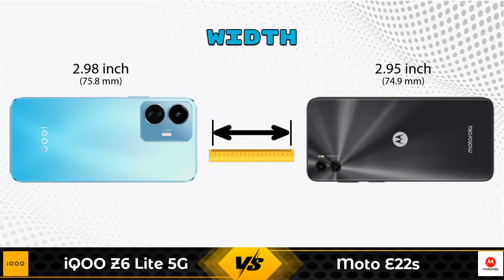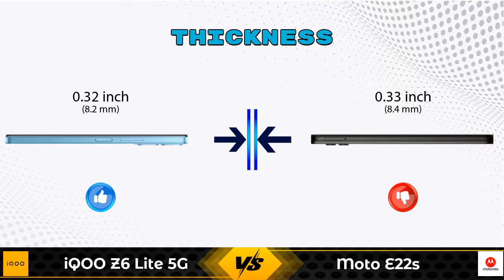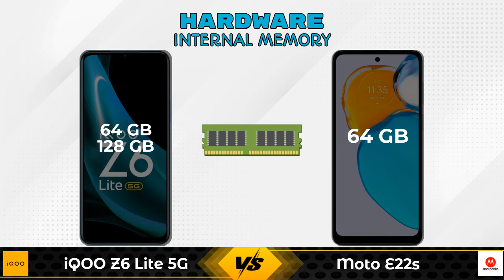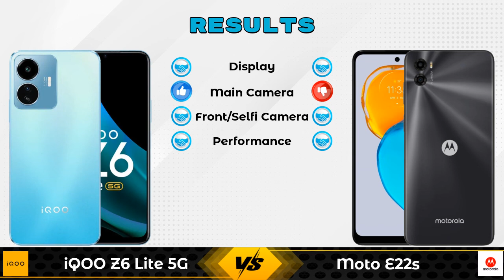iQOO Z6 Lite 5G Vs Moto E22s - Full Comparison [Full Specifications]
In this Video we are Comparing iQOO Z6 Lite 5G Vs Moto E22s with [Full Specifications].

Variant Details:
4 GB / 64 GB - 13999
6 GB / 128 GB - 15499 (Flipkart)

Variant Details:
4 GB / 64 GB - 8999

iQOO Z6 Lite 5G Vs Moto E22s full specifications
Moto E22s Vs iQOO Z6 Lite 5G full specifications
iQOO Z6 Lite 5G Vs Moto E22s comparison
Moto E22s Vs iQOO Z6 Lite 5G comparison

Other Compitior Phone with Similar Price Range :

Tecno Spark 8 Pro(4 GB / 64 GB) - 9699 , Release Date :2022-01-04
Tecno Spark 8C(3 GB / 64 GB) - 8499 , Release Date :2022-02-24